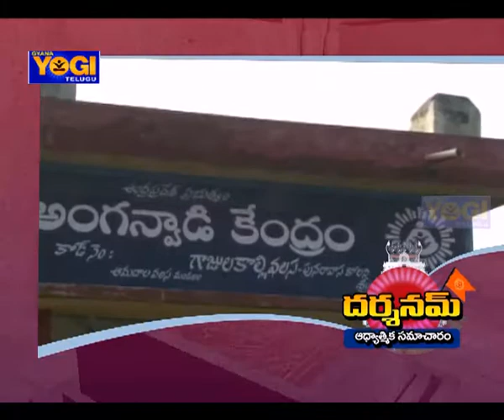శ్రీకాకుళం జిల్లా ఆముదాల వ‌ల‌స లో సంగ‌మ‌య్య జాత‌ర అంగ‌రంగ వైభ‌వం | Gyana Yogi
Darshanam News (18-8-18) | శ్రీకాకుళం జిల్లా ఆముదాల వ‌ల‌స లో సంగ‌మ‌య్య జాత‌ర అంగ‌రంగ వైభ‌వం